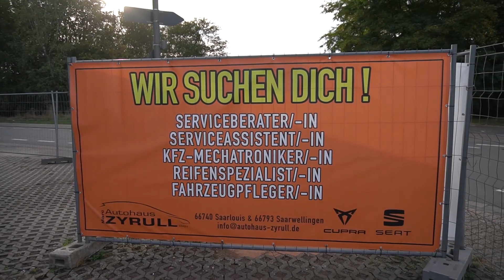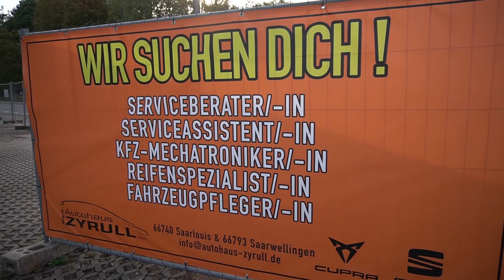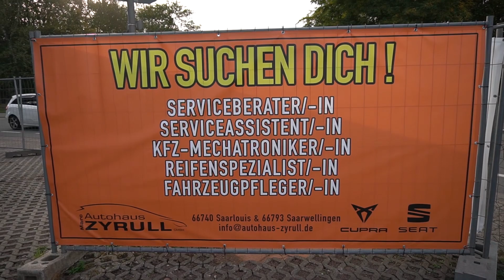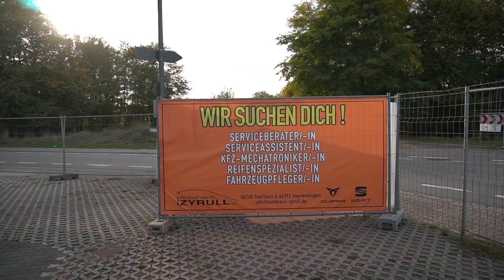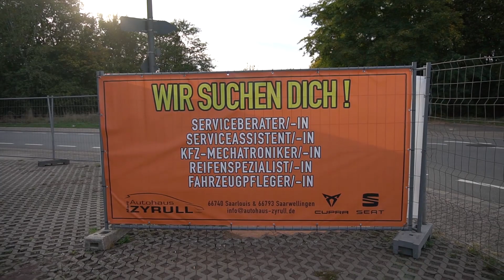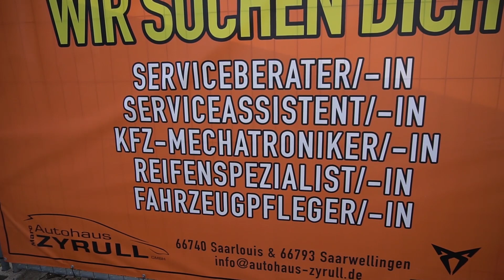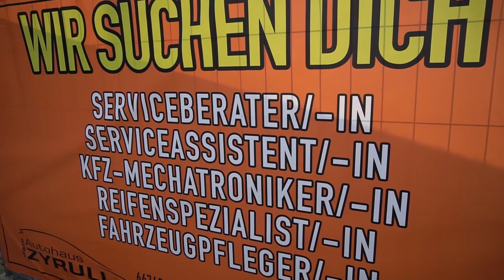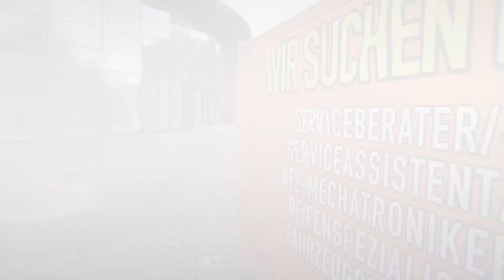Autohaus Zyrull - Stellenangebote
Das Autohaus Zyrull eröffnet demnächst in Saarlouis eine neue Filiale und sucht noch nach tatkräftiger Unterstützung, sowohl für den neuen Standort, als auch für den bestehenden in Saarwellingen. Geschäftsführer des Seat-Autohauses Marc André Zyrull und seine Assistentin Janica Fuhs geben uns einen ersten Einblick in das neue Autohaus und erklären euch im Video, welche Stellen aktuell zu besetzen sind und wie ihr euch bewerben könnt.

Marc Zyrull GmbH
Autohaus Zyrull
Carl-Friedrich-Gauß-Str. 2
66793 Saarwellingen

Verkauf Öffnungszeiten
Mo - Fr: 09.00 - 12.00, 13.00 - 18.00 Uhr

Werkstatt/Ersatzteile
Mo - Fr: 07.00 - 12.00, 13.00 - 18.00 Uhr